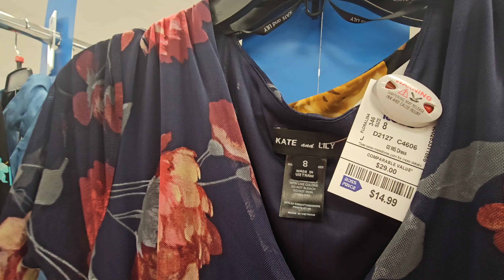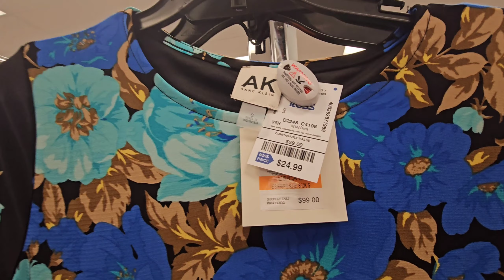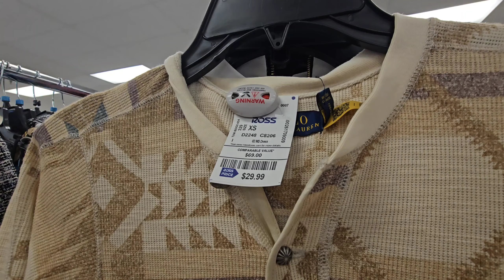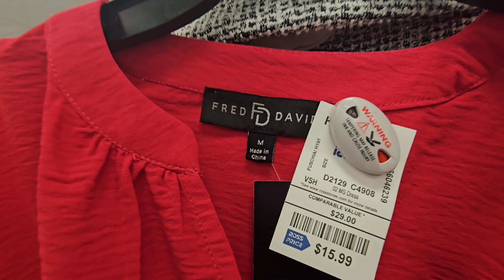🔥🛍ROSS NEW ARRIVALS AT ROSS DRESS FOR LESS. BEAUTIFUL AND AFFORDABLE